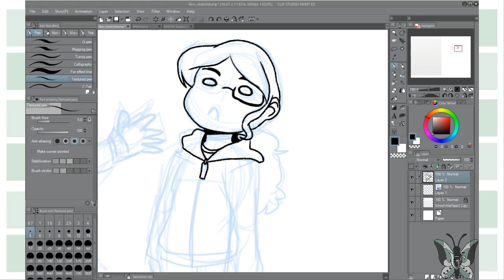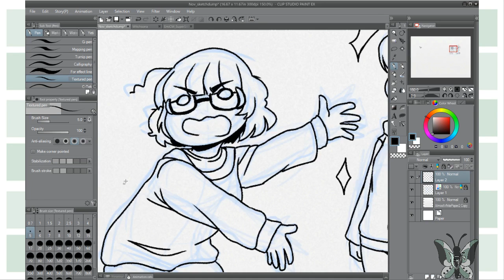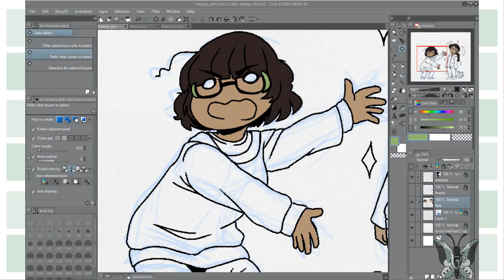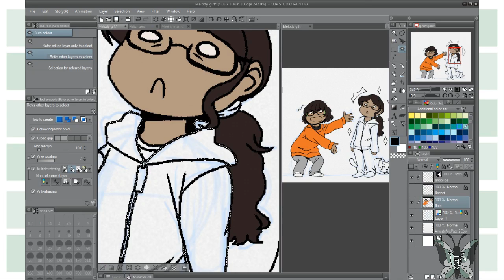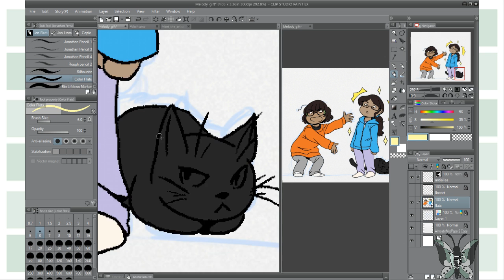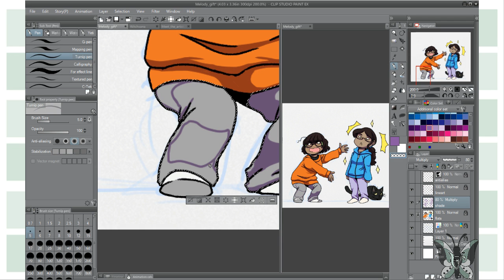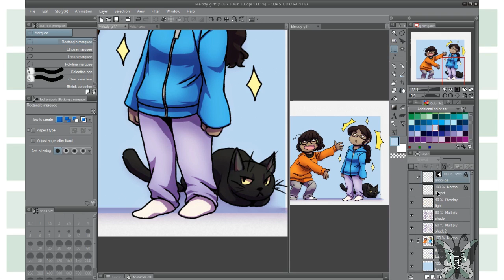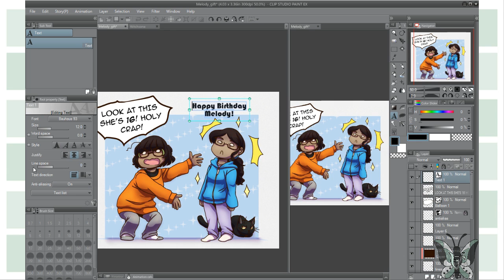Holy Crap He's Older Now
My brother, Melody,, finally turned 16 and well is a one year older dork. Had fun with this one. The whole drawing was done during a stream so there are some spots I had to cut out.

Uptime: 2 hrs and 45 min
Tools used were Clip Studio Paint, Xsplit, Hitfilm 4 Express